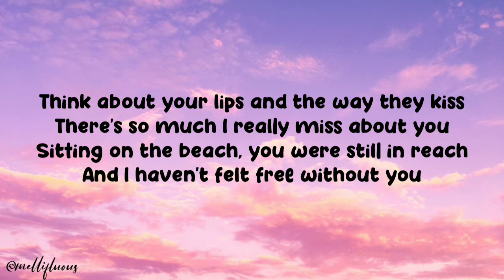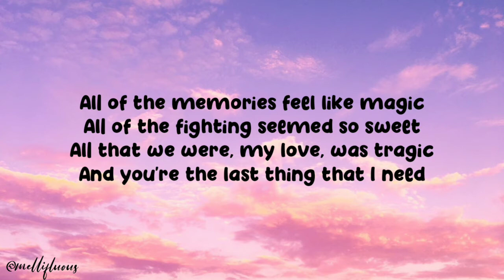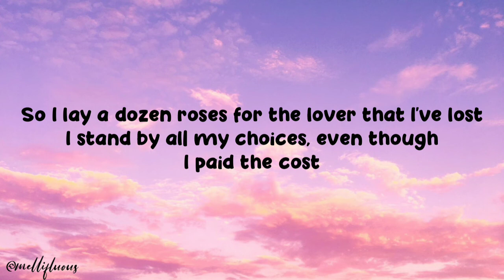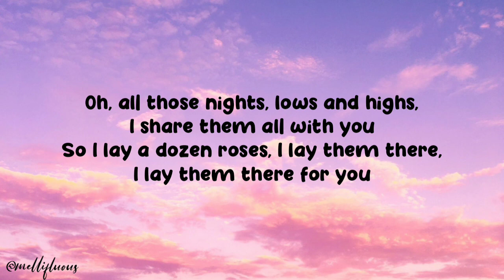Sam Smith - For the Love That I Lost (Lyrics)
Source: LyricFind

Hmm
Think about your lips and the way they kiss
There's so much I really miss about you
Sitting on the beach, you were still in reach
And I haven't felt free without you

All of the memories feel like magic
All of the fighting seemed so sweet
All that we were, my love, was tragic
And you're the last thing that I need

So I lay a dozen roses for the lover that I've lost
I stand by all my choices, even though I paid the cost
Oh, all those nights, the lows and highs, I share them all with you
So I lay a dozen roses, I lay them there, I lay them there for you, mm

You've been on my mind, every single night
I can't visualize life without you
I've been tryna go a week without losing sleep
But there's something that I need to go through

So I lay a dozen roses, I lay them there, I lay them there for you, oh, oh

Oh, all those nights, lows and highs, I share them all with you
So I lay a dozen roses, I lay them there, I lay them there for you